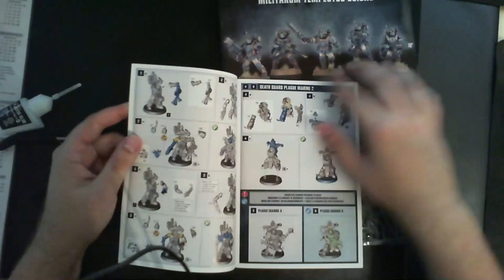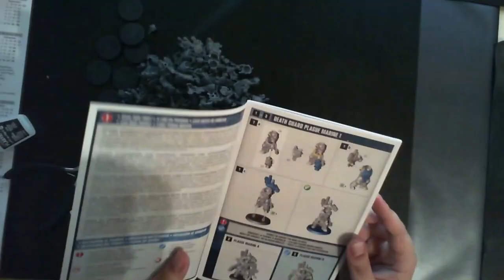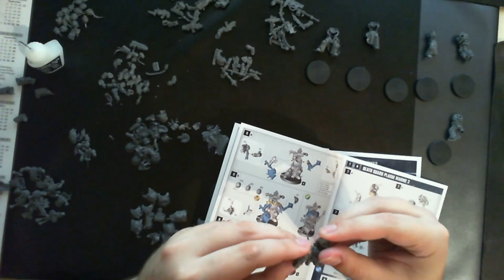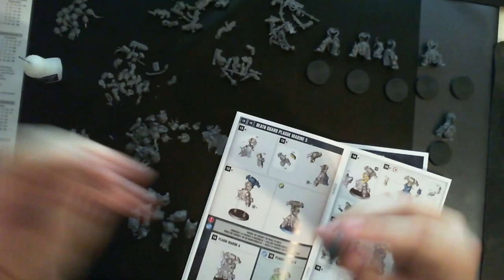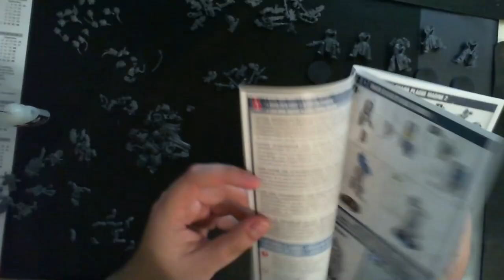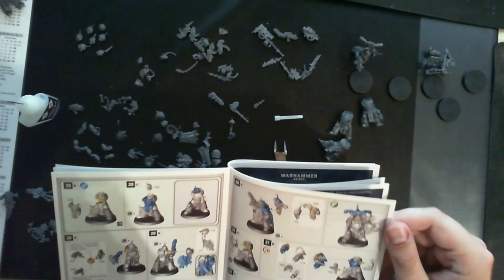[WH40K] Die Death Guard zusammenkleben | Tabletop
Im letzten Video unboxt, heute machen wir weiter und schneiden die Einzelteile aus der Plastik-Verpackung. Danach geht es weiter ans Zusammenkleben. Leider garnicht so einfach wie bei den easy to build Sachen von Games Workshop, aber um so mehr Möglichkeiten, was ziemlich cool ist.
Danach sprühen wir noch etwas schwarze Farbe drauf.
Viel Spaß.
Weiter gehts dann mit Malen im Stream

Meine Miniaturen kaufe ich Zukunft bei Fantasy-In.
Supportet bitte eure örtlichen Läden und kauft nicht bei Amazon.
      ich muss das auch alles selbst kaufen)

Frosty unternimmt eine Reise in die Welt des Tabletop. Nach langem Weigern habe ich nun endlich nach der NordCon in Hamburg mir ein Herz genommen und ziehe nun doch vollständig ins Warhammer40K Universum.
Am Ende will ich für die Rollenspiel-Runden am Tisch ein paar Figuren haben. Deathwatch, Imperiale Armee, Inquisition und GreyKnights sollen es am Ende werden.
Damit spielen wir dann Wrath and Glory oder Schattenjäger.
Begleitet mich bei meinen ersten Schritten, viel Spaß

Meine Ausrüstung:
Rode NTUSB Kondensatormikrofon

▬ Künstler ▬

▬  Kanal-Unterstützung  ▬

▬  Rechtliches  ▬